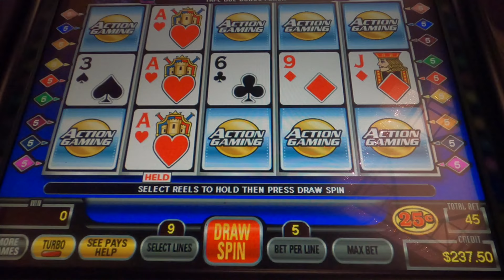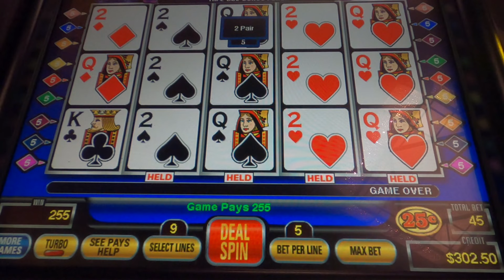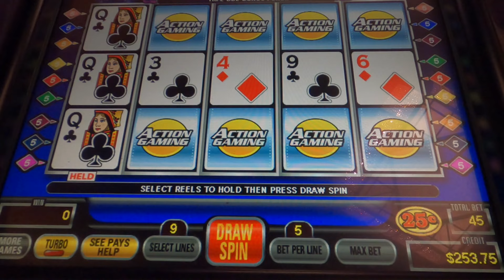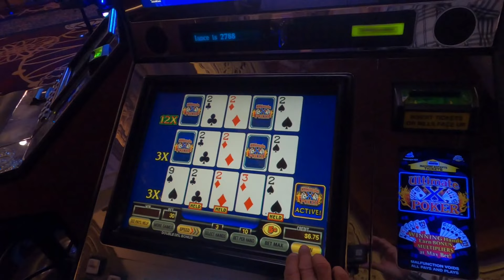Video Poker Spin Poker @ $11.25 A Spin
Steven's no limit Video Poker
Las vegas
Green valley ranch
Video Poker Jackpots